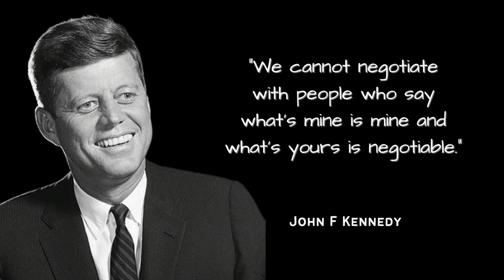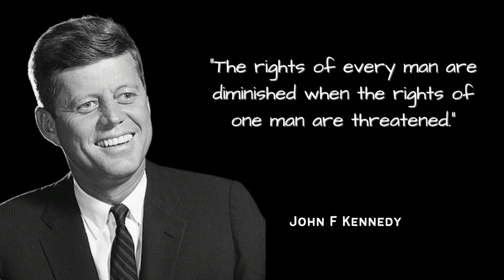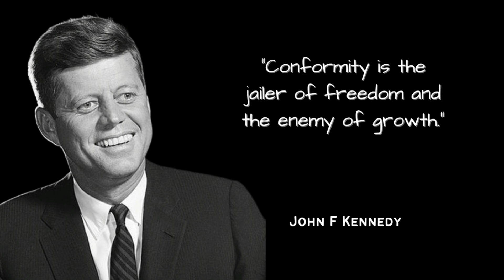John F Kennedy Quotes - "The cost of freedom..."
John Fitzgerald Kennedy aka JFK (born May 29, 1917 and died November 22, 1963) was an American politician who served as the 35th president of the United States from 1961 until his assassination in 1963.  He was the youngest US president, as well as the first Roman Catholic to hold office.  Kennedy still remains one of the best loved presidents in American history.  Hope you find his quotes inspiring!